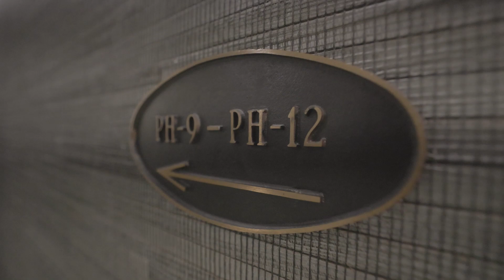Quayside Towers: Tower-1 PH-12 No Titles